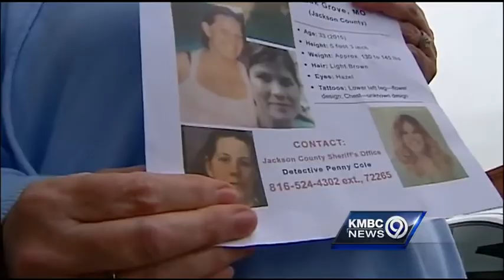Friends spread urgent message to find missing woman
Friends of Jennifer Donais continue to post fliers and spread word on social media in hopes that someone will be able to help them find the missing Oak Grove mother.